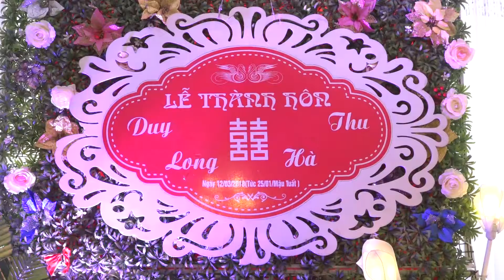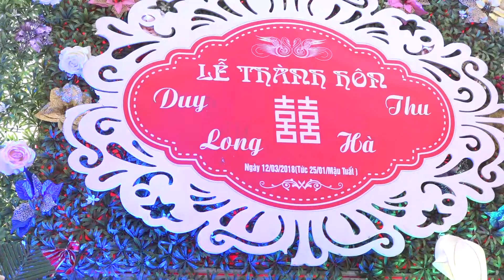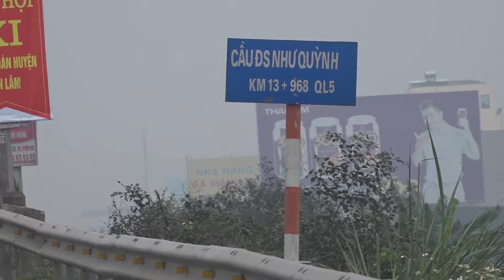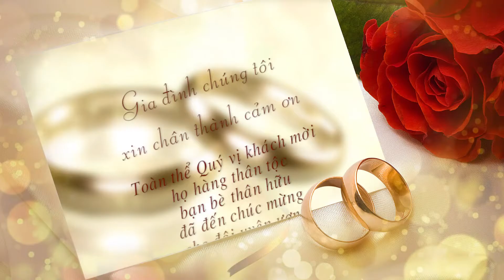LỄ THÀNH HÔN DUY LONG & THU HÀ